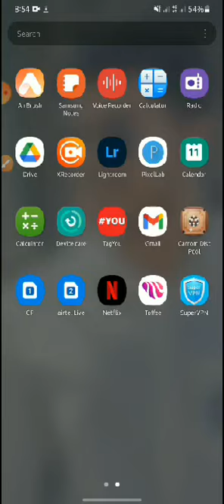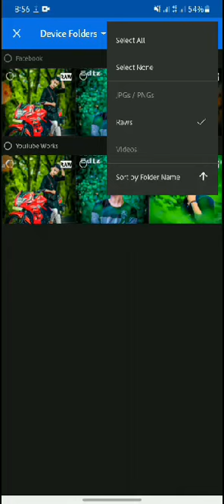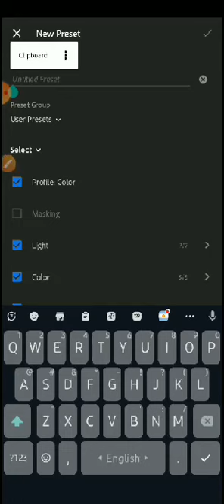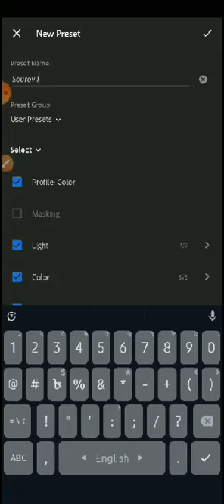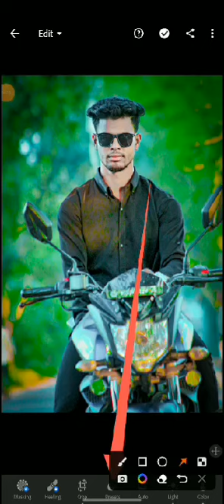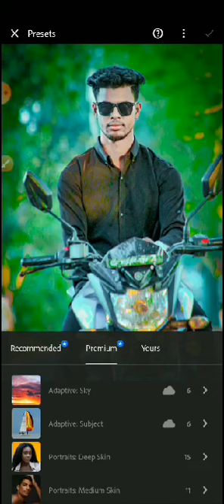Lightroom Photo Editing Presets। Best Photo editing from Lightroom।Lightroom photo editing 2023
Produced by: [ Ruman Ahmed  ]
Video: Best Photo Editing 2023
Edit & Color: Ruman Ahmed
Directed by: Ruman Ahmed

Relented Tag:
Ruman Ahmed,photo editing
photo editing apps,photo editing lightroom
photo editing picsart,photo editing kaise kare

photo editing in photoshop,photo editing snapseed,photo editing background change,photo editing tutorial,
photo editing sketchbook,photo editing 2023,photo editing apps for android
Photo editing airbrush,video editing capcut
video editing kinemaster,photo editing remini lighroom photo editing,
lightroom photo editing a to z